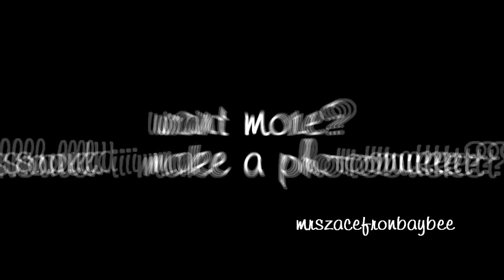MANIPS! should i make a photobucket?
just a few manips that i made in like an hour? should i make a photobucket? x